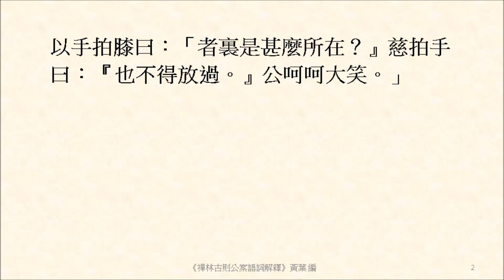如何是上座為人一句